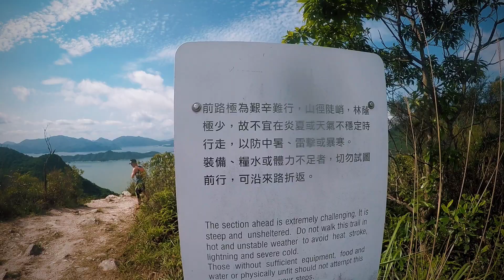[篋神] Sport 玩人之環湖出咀摸鬼手[半程] [考牌路線] Cape of the Yellow Bamboo Point - Bluff Head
20200505
路線: 烏蛟騰→馬頭峰→大峒→鹿湖峒→跌死狗→鳳凰笏頂→大嶺→黃竹角咀鬼手石
Route: Wu Kau Tang→Wang Leng Au→Luk Wu Tung→Wong Chuk Kok Tsui
路程: 6 小時, 15公里
Duration: 6 hours, 15KM